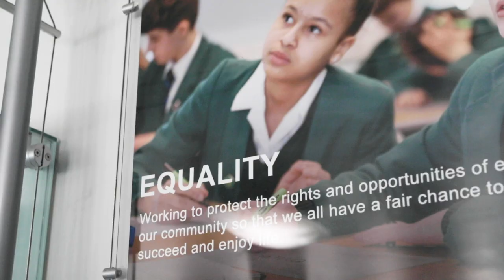Highlands Sixth Form - tour of school and lesson snapshots